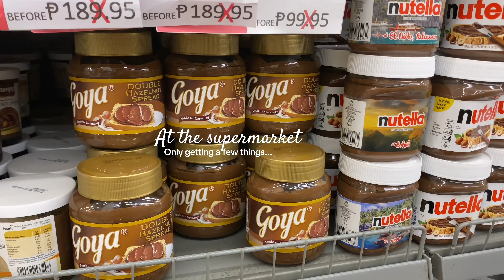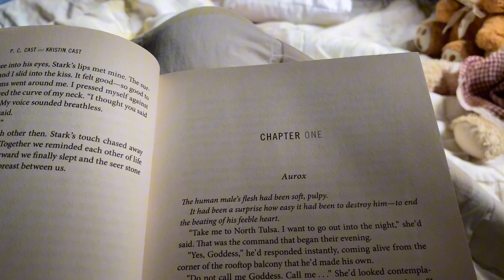Cozy rainy day in July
Hi. Been so long since I made a home vlog. Hope you enjoy this one as much I enjoyed doing this. 🧡